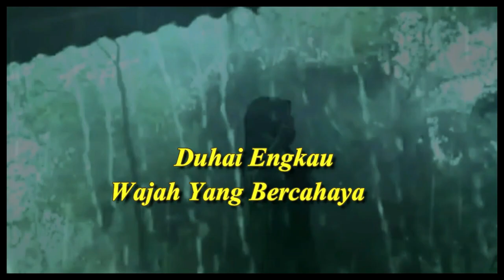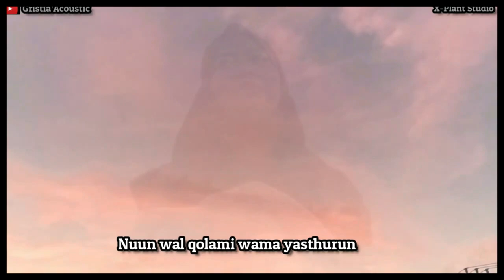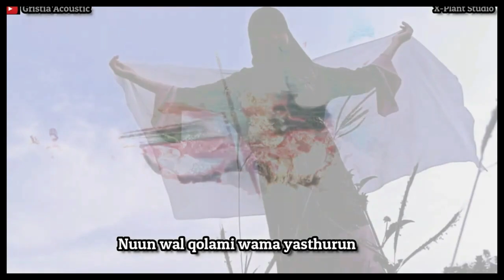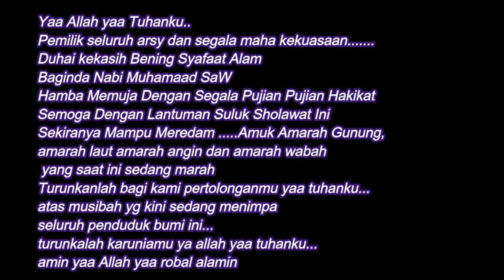SYAIR SULUK SEMESTA PIJAK MENJUNJUNG LANGIT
Asalamualaikum wrwb
Dikeheningan malam ini saat kurebahkan tubuhku
ijinkanlah aku menyebut ashmamu..
sebagai satu langkah awal  perjalanan hidupku
mengenang masa lalu yang pernah merindukanmu
dalam setiap hembus nafasku
hingga esok pagi menyambutku dengan senyum

semoga tayangan syair dalam video ini menjadi inspirasi dan dapat menghibur.
terima kasih atas dukungan dari semua pihak
wassalam